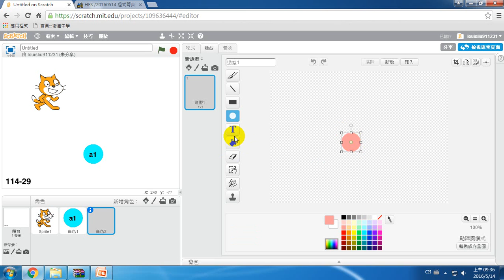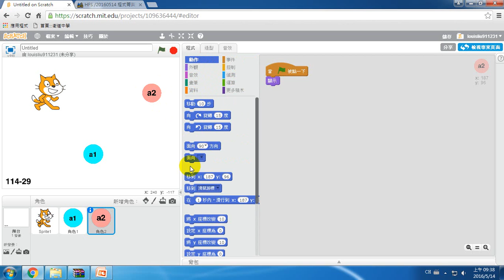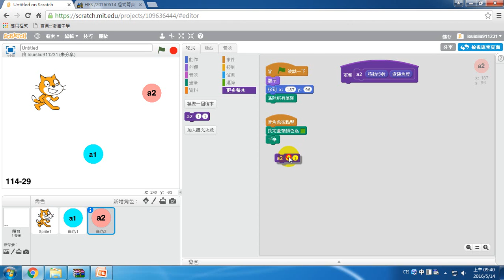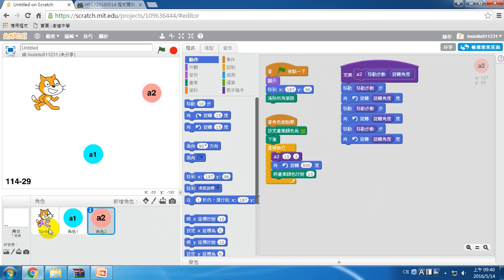114 29 劉羿呈 程式設計報告函數圖形